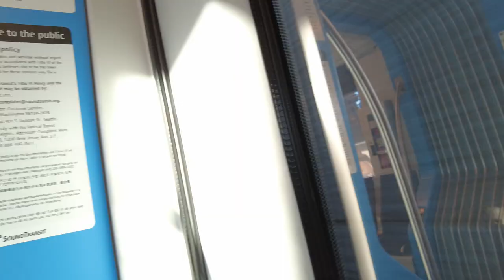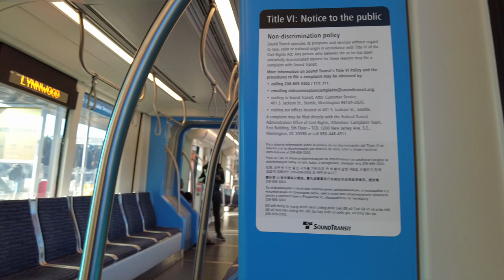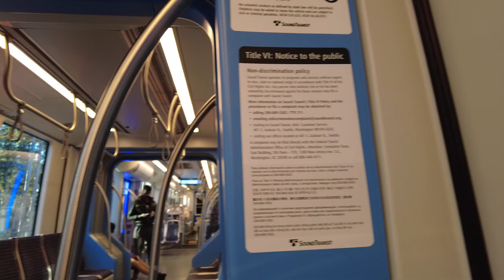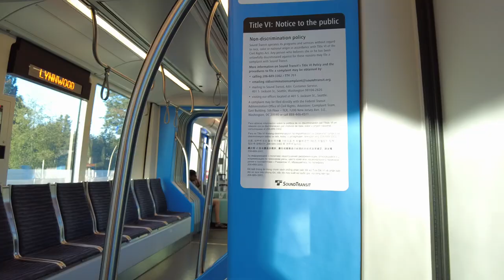Northgate to Lynnwood